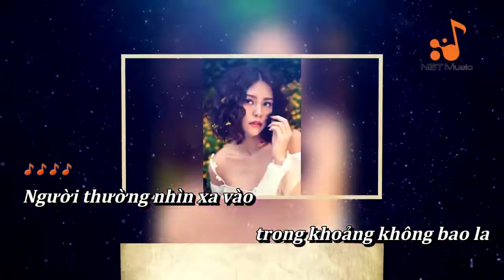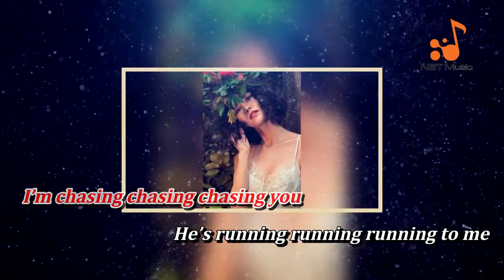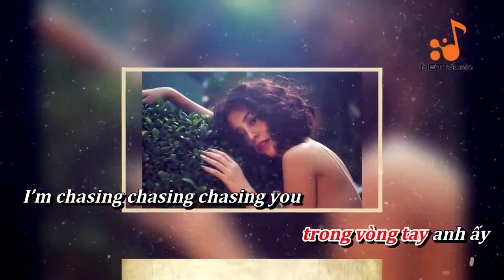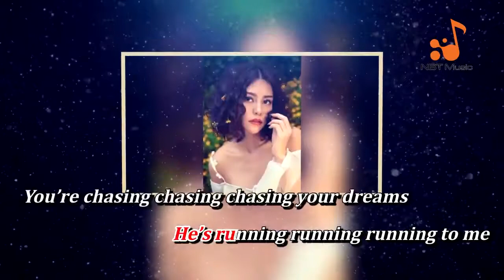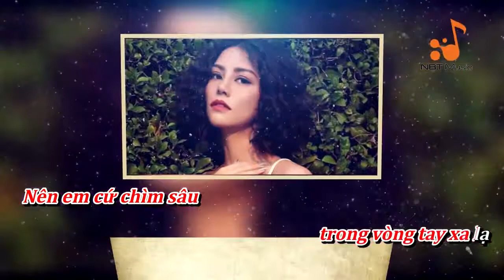Sa Ngã - Karaoke Tone Nam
Beat: ngbaothangmusic.
Video: ngbaothangmusic.
I don’t own all of the contents, I just changed the tone of the beat.